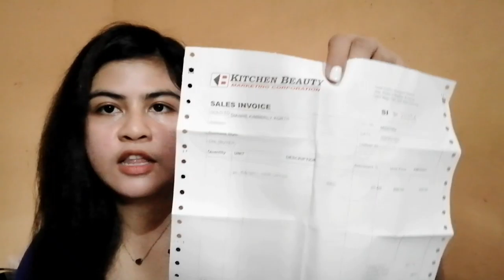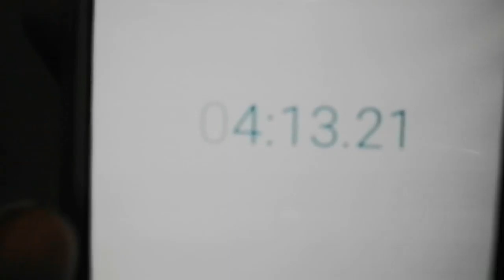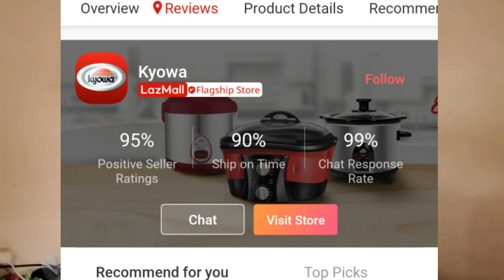KYOWA HAIR DRYER|LAZADA BDAY SALE BEST BUY|KIM KORTH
Hi Guys! a quick vlog  sharing this item I got in Lazada birthday sale,my first ever hair dryer! super best buy!sulit at
 ang ganda pa!